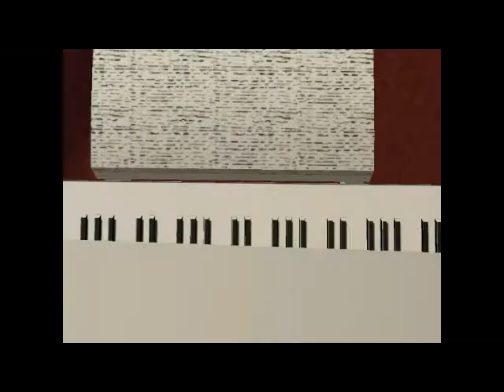a sims 2 love story [part 2]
Second parrt of the video sims 2 the big date . . .